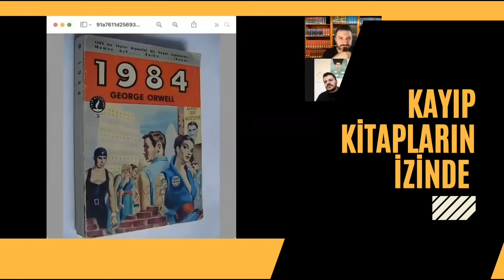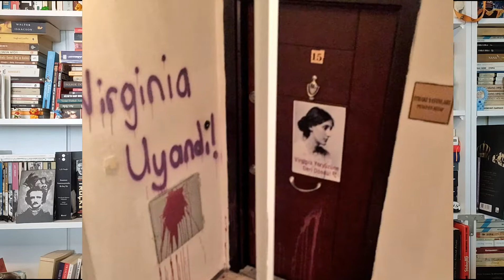Belgeleriyle Günümüzde Yasaklı Kitaplar Hangileri?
Merhaba ben kitap dedektifi!

Bugünkü içeriğimizde Youtube yahut Google'da hiç bulamayacağınız bilgiler veriyorum!

Gününümüzde yasaklı kitaplar, yayınevleri, yazarlar hangileri? Hapishanelerde hangi kitaplar yasaklı? Güncel belgeleriyle!

Yararlanılan kaynak için lütfen aşağıda ki linklere tıklayınız

Kanalımızı beğenip, yorum yapmayı ve paylaşmayı unutmayınız!

sayfalarından takip edebilirsiniz

 Kitap ve dostlukla kalın